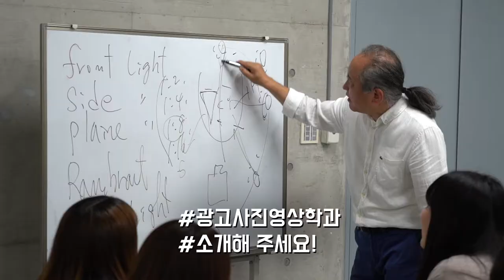[하이틴TV] 배재대학교 - 광고사진영상학과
WORLD PRIDE PAI CHAI!
나눔과 섬김을 실천하는 배재대학교!

창의적 크레이이터를 육성하는 광고사진영상학과 입니다.